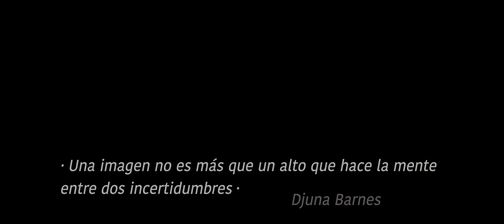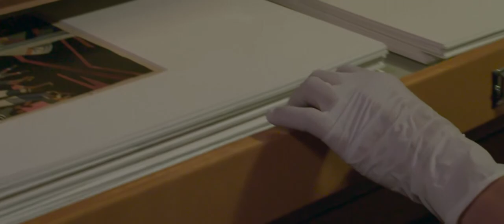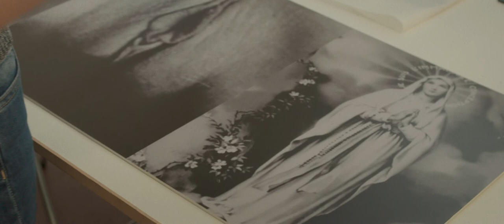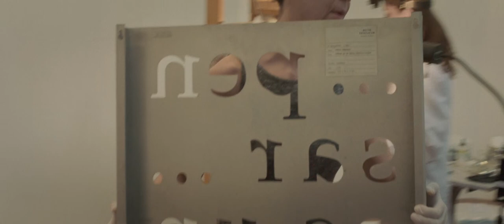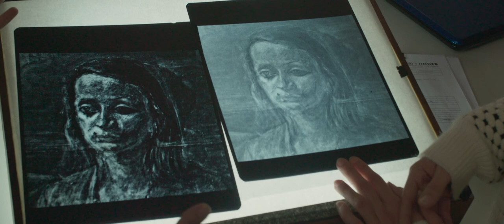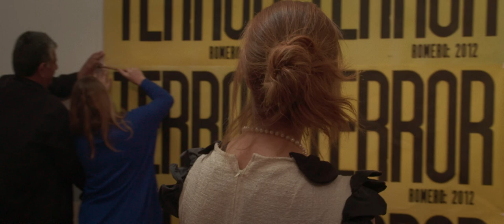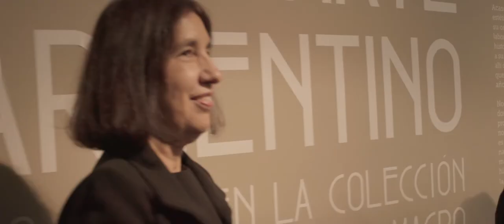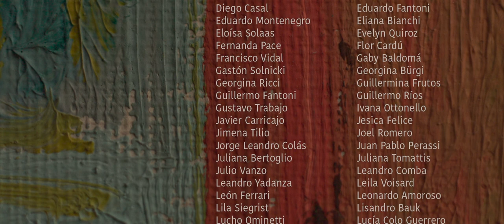Sfumato | Documental de Artista | Película Completa | Bernard Legay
Retrato del artista normando contemporáneo Bernard Legay, observando al artista en el trabajo dentro de los espacios oscuros de su estudio, en los lúgubres interiores de las estructuras industriales en ruinas y en la penumbra de la intratable campiña normanda.

Estrellas: Bernard LeGay
Dirigida por Christophe Bisson

Las historias reales suelen ser más escandalosas que cualquier cosa que se vea en una película de ficción. La no ficción tiene la mayor variedad de historias, desde pequeñas y personales hasta globales e impactantes. Disfrute de estas historias de la vida real que educarán, inspirarán y entretendrán, todo gratis en Stash en Español.

** Consulte la página de IMDb para obtener más información sobre esta película